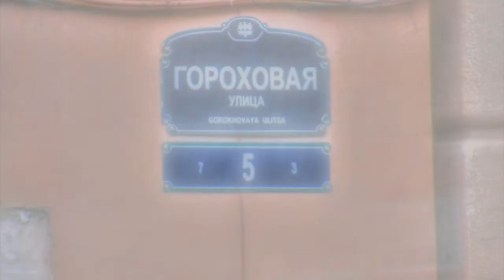ГОРОХОВАЯ ДОМ 5,ПЕТЕРБУРГ ГУЛЯЕМ ПО ПИТЕРУ